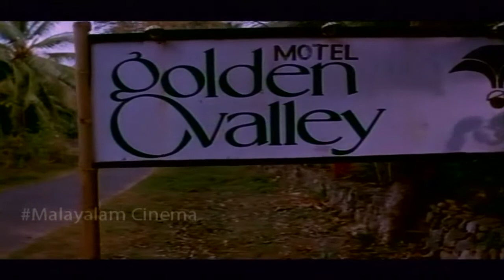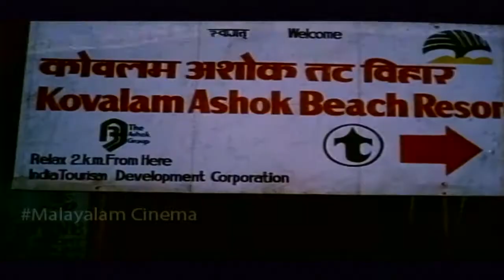Season || Malayalam Movie || Action Scene || Mohanlal, Gavin Packard || HD